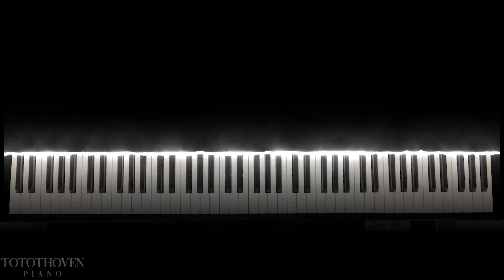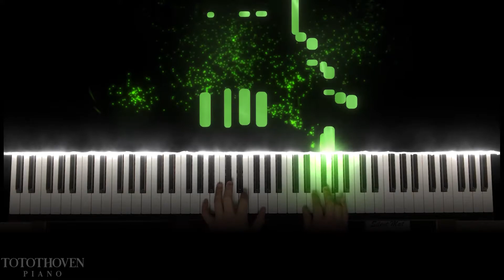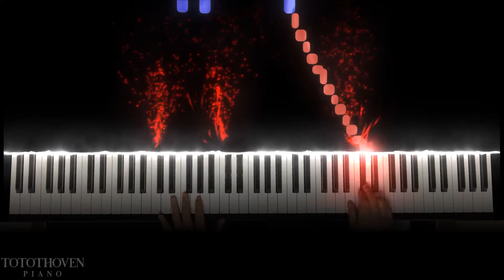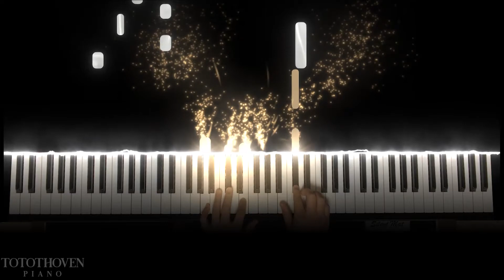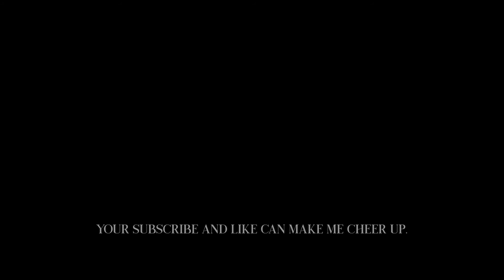Mozart - Rondo K.485 in D Major (모짜르트 - 론도 라장조 K.485)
Mozart - Rondo in D Major (K.485) by Totothoven
모짜르트 - 론도 라장조 (K.485) by 토토토벤
Yamaha CLP685 with CFX Tone.

A one line thinking
- Simple and easy, but a brilliant song unique to Mozart.

한줄 생각
- 단순하고 쉽지만, 모짜르트 답게 화려한 곡.

New video will be uploaded every Sunday morning, Eastern Standard Time zone.

새로운 영상은 한국시간으로 매주 일요일 저녁에 업로드 됩니다.
여러분의 '구독'과 '좋아요'는 저에게 큰 격려가 됩니다!